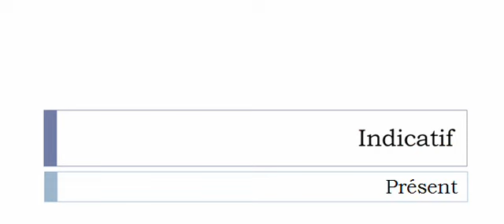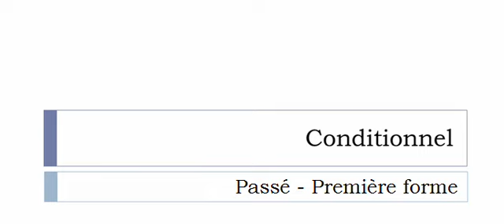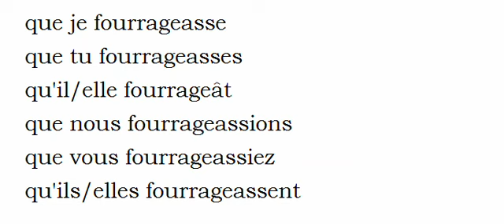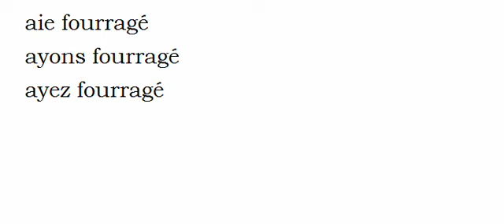Learn French conjugation with me # Verb = Fourrager